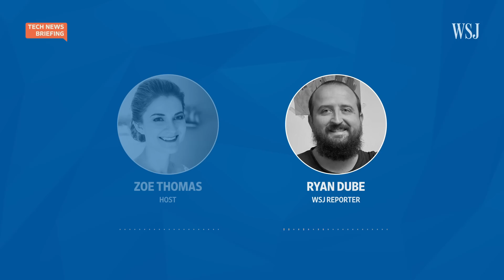Lithium Supply Bottlenecks Risk Future of EVs | WSJ Tech News Briefing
Lithium is a key component to the batteries in electric vehicles. But the part of the world with the largest known lithium deposits is stifling production of the mineral at a time when demand for it is growing.

WSJ South America reporter Ryan Dube joins host Zoe Thomas to discuss what is causing the bottlenecks and how they could affect the global EV market.

Photo: Ivan Alvarado/REUTERS